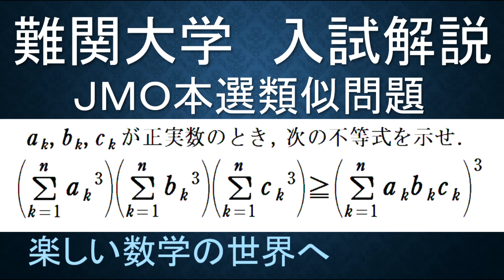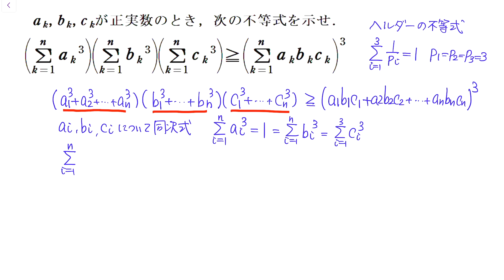【JMO本選・難関大入試演習】多変数不等式の証明 ヘルダーの不等式の応用 3つの積【数検1級/準1級/大学数学/高校数学/数学教育】JMO IMO Math Olympiad Problems